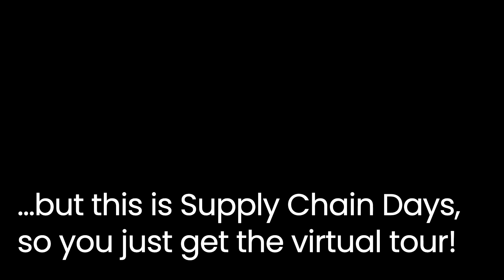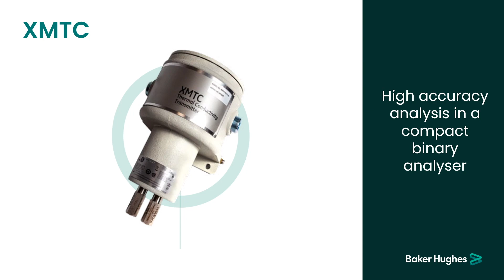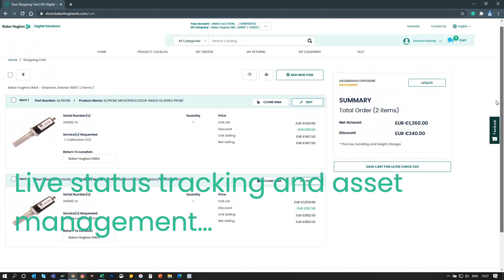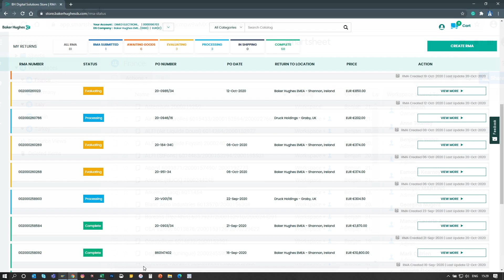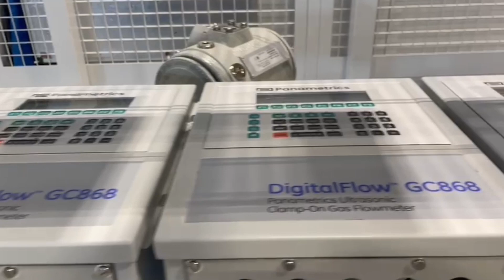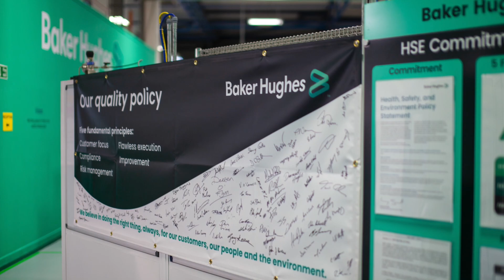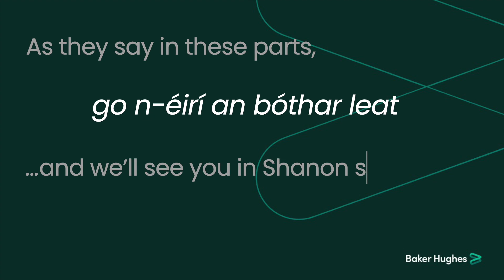Shannon Virtual Factory Tour 2022.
A factory tour of the Baker Hughes facility in Shannon, Ireland.